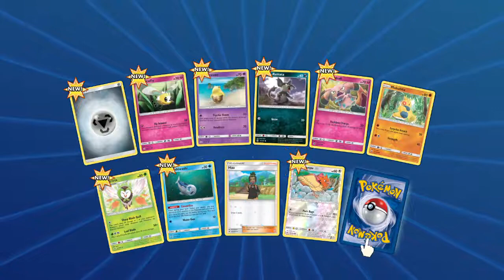Raichu Appreciation- VideoJunkie Plays Pokemon TCG Online Episode 4